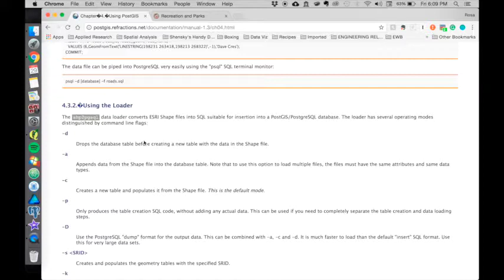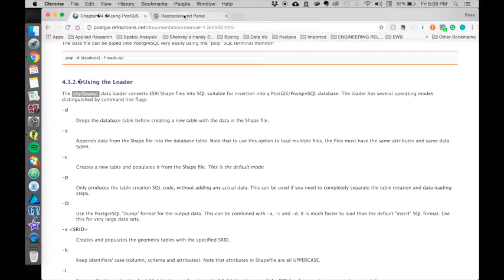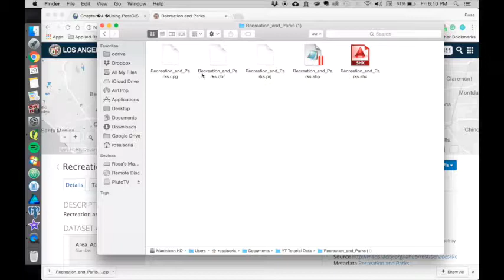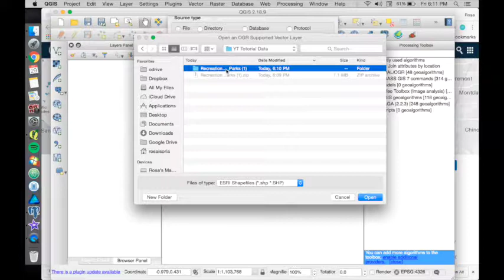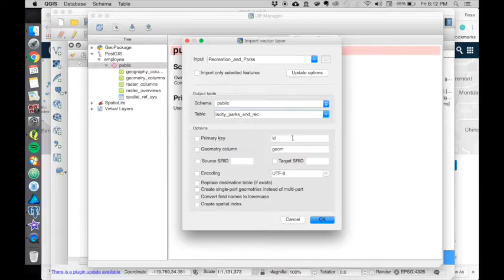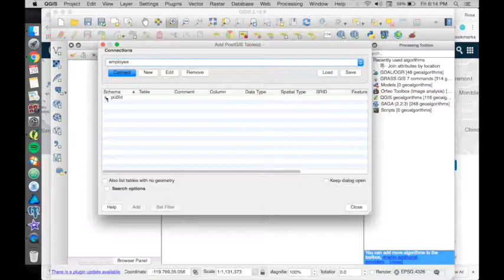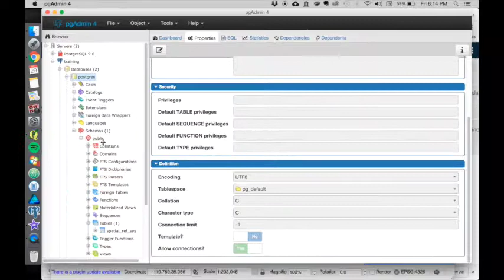PGAdmin shp2pgsql Plugin Not Working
Walk through of how to push data to a PostGIS database from inside QGIS. Useful when shp2pgsql plugin is not automatically installed.